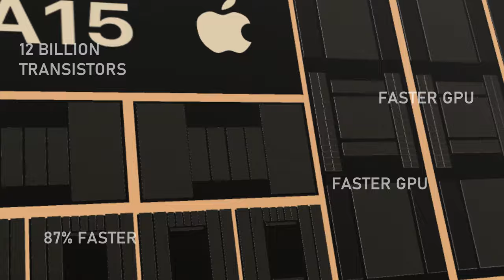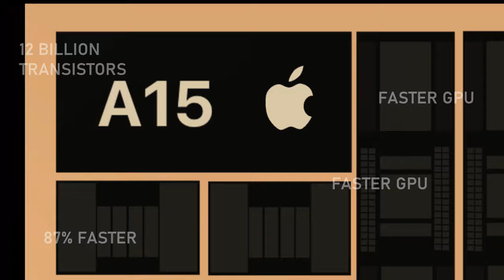This is iPhone 13 Pro - Stay Here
Blazing fast 5G wireless. Thinner and lighter body. A15 Bionic, the fastest chip in a smartphone. The first camera ever to record videos while adjusting them in such a way that your subject never goes out of the frames. An advanced Pro camera system for next-level low-light photography. And MagSafe now connecting two iPhones, which helps you to easily share files as well as battery power. This iPhone 13 Pro, the most powerful iPhone ever.